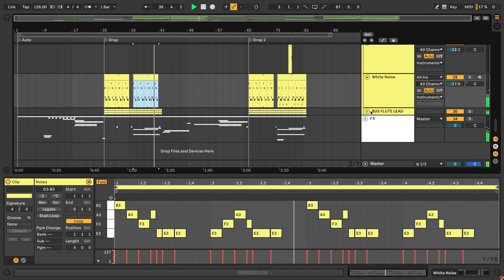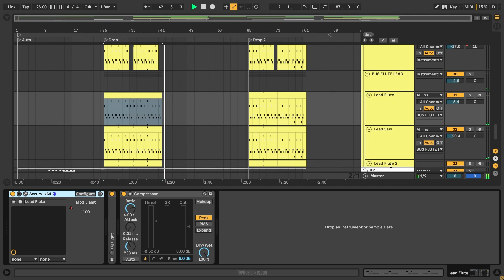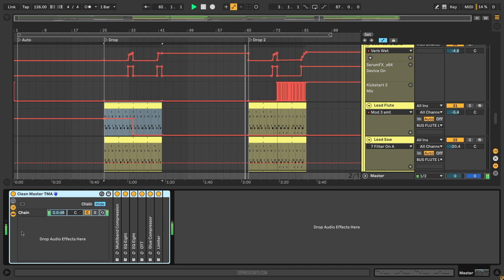DJ Snake - Nightbird (Ableton Remake)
💻 A deconstructed Ableton Remake version of "Nightbird", by DJ Snake. And released by DJ Snake Music Productions Records. A track with a lot to learn about Transitions, Drums, Beatmaking, Sub Basses, Reese Bass, Fx, Leads, Song Structure, Vocals, and many more modern House Music Production Elements.

🎹 The Template was made for Ableton Live. Using Xfer's Serum v1.334 (or higher), OTT, and Nicky Romero's Kickstart 2 Vst Plugins. Also making use of, Stock FX and Stock Instruments. House Style samples for beginners are included, with a full arrangement Beat. Both fully Mixed and Mastered, ready for you to download and start playing it!

⚙ Template Specifications ⚙
📌Software, DAW: Ableton Live 10.1.25, or higher.
📌Song Key: E Maj
📌Time Length: 2:33
📌Genre: House / Bass House